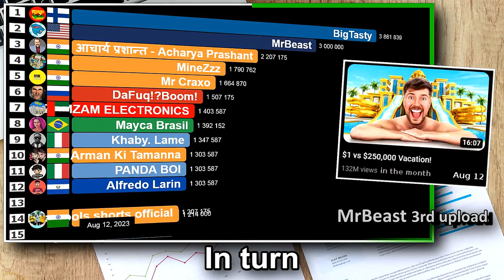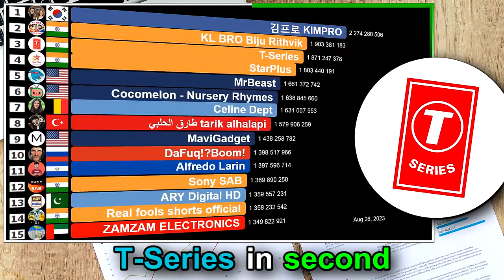Fastest Growing YouTube Channels August 2023 (Subs & views) | MrBeast, Acharya Prashant, BigTasty...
A visualization of the fastest growing YouTube channels worldwide in the month of August 2023. MrBeast, Acharya Prashant and BigTasty were three of the content creators who stood out. Want to know who gained the most subscribers and how much? Watch the video to find out!

Colombia 1 channel
Russian Federation 1 channel
Uruguay 1 channel
United States of America 1 channel
Finland 1 channel
Italy 1 channel

Korea (Republic of) 1 channel
Turkey 1 channel
Belgium 1 channel
El Salvador 1 channel
United States of America 4 channels
Japan 1 channel

MUSIC
Omission - Huma-Huma

DATA SOURCE
- Socialblade website